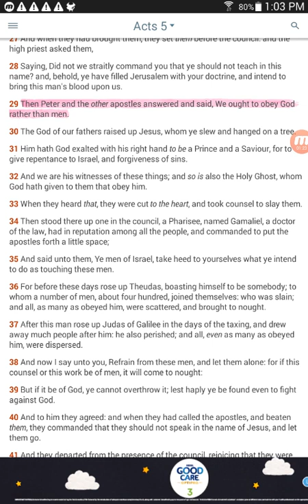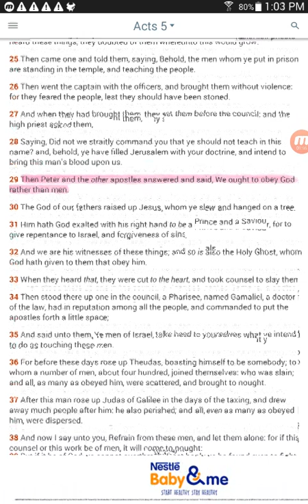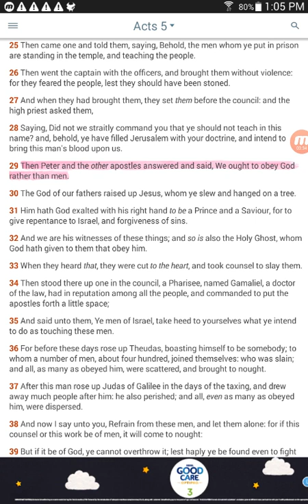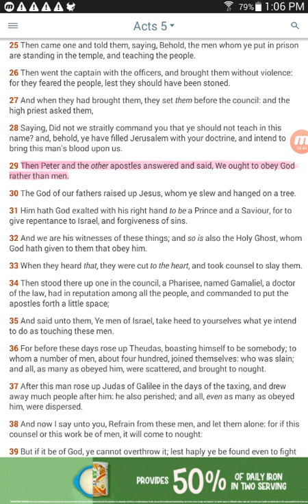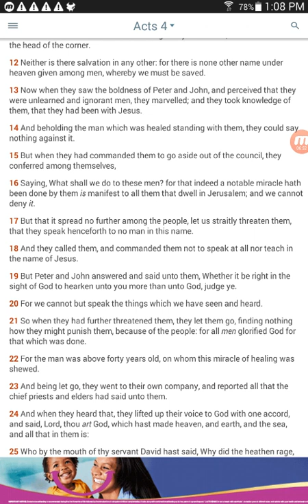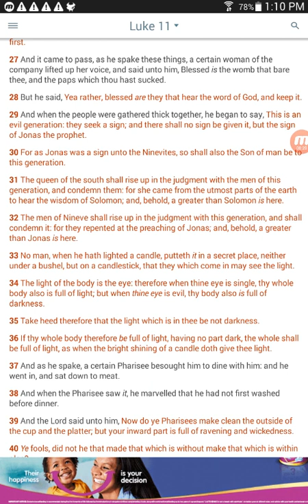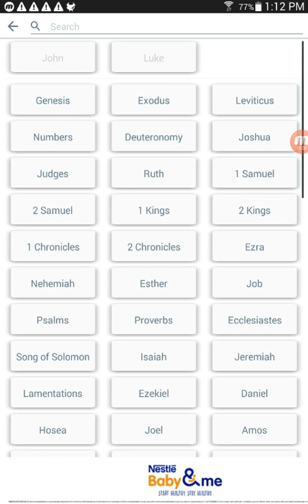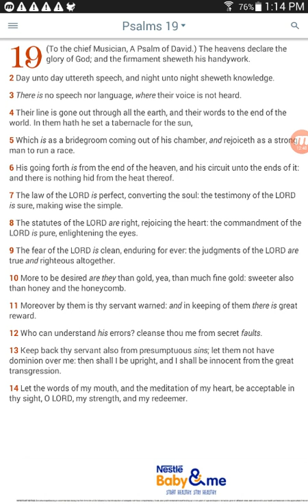Trust in the LORD sayings than the world